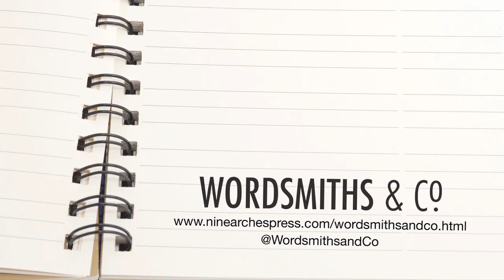Apples and Snakes - Wordsmiths & Co. featuring Jess Green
Jess Green performs at Wordsmiths & Co.
The UK's first live poetry talk show, featuring poets you know from the pages of books and from festival stages. A rare opportunity to witness them sharing stories, poems and opinions as they engage in no-holds-barred conversation right before your widened eyes.

GASP as words are made to perform daring feats of sound and meaning! Shudder as you discover how your favourite poems came to be! Cheer wildly at the apparent humanity of their creators! This is live poetry. This is not for the faint of heart. This is Wordsmiths & Co.

Wordsmiths & Co. is a collaboration between Apples and Snakes and Nine Arches Press with support from Bloodaxe Books and Warwick Arts Centre

Film: Christopher Bradley
Audio: Andy Guthrie

Commissioned by: Nine Arches Press. Funded by: We acknowledge the support of Arts Council England Grants for the Arts